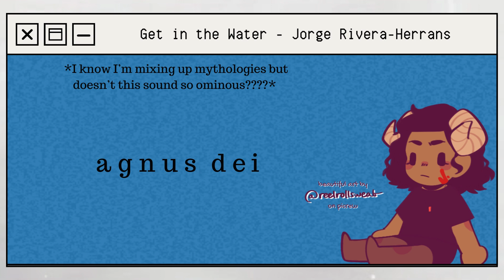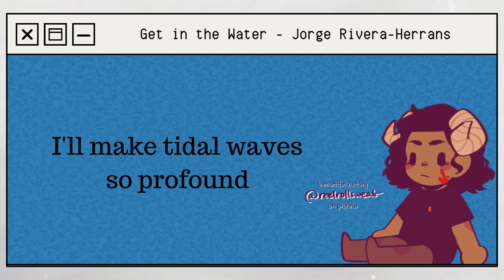Get in the Water - Jorge Rivera-Herrans | a full(?!) cover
fun fact: somewhere along the layers of harmonies I put in this I actually hit the highest note on my register (Db6) and come pretty close (Db3) to the lowest note on my register (B2). thank you for listening to me singing!
as always, the adorable art is the work of @reelroolsweab on picrew, you can make your own little version of yourself